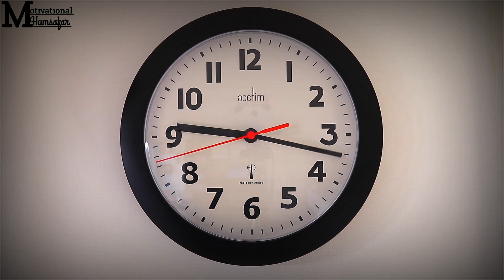इस दुनिया में समय से बड़ा बलवान कुछ भी नहीं है |12 से 20 की उम्र वाले ज़रूर देंखे |Motivation video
इस दुनिया में कोई भी चीज कितनी भी बलवान हो, लेकिन समय से बड़ा बलवान इस दुनिया में कोई भी नहीं है। क्योंकि यहा हर चीज समय के अधीन है।
Queries solved :-
01. इस दुनिया में समय से बड़ा बलवान कुछ भी नहीं है
02. 12 से 20 की उम्र वाले ज़रूर देंखे
03. Motivation video
04. time
05. value of time
06. best motivational video on time
07. vakt
08. samay
09. motivational video in hindi
10. inspirational video in hindi
11. motivational
12. inspirational
13. hindi motivation
14. hindi motivational video
15. best motivational video on youtube
16. how to become successful
17. success motivation
18. life changing motivation in hindi
19. success stories, success keys
20. willpower star
21. will power star
22. mangesh shinde
23. hindi motivational dose
24. motivational humsafar